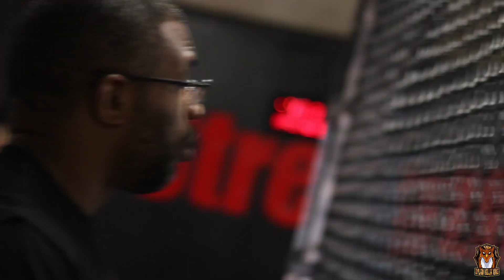Before The Storm Series Ft. Dylan Killa King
Episode 1 Before the storm 🎥📸

This is some of the behind-the-scenes footage of Dylan King preparing for his September 5th return to the Cage in his hometown of Houston,Texas fighting under the promotion @furyfighting 💪🏼👊🏼🔥

episode two coming soon !!!